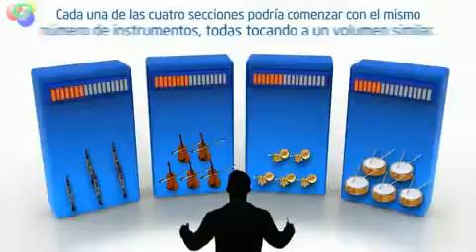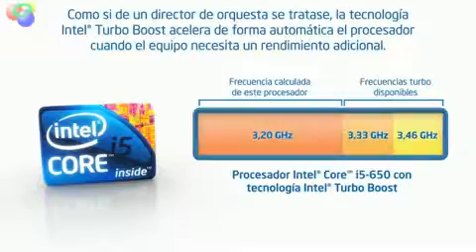ML 86889573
Video Migrado